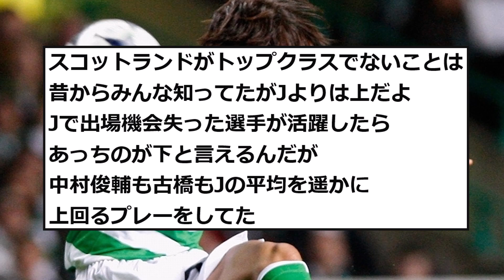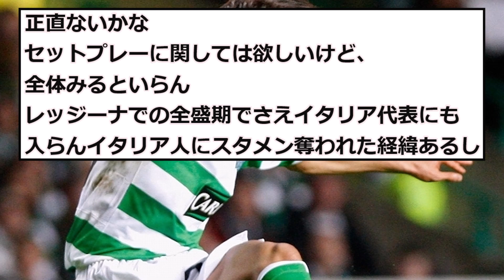【疑問】中村俊輔さんの全盛期…今の日本代表でも通用するのか？